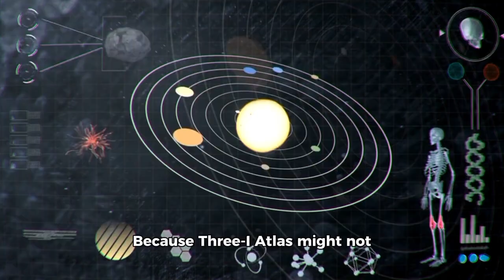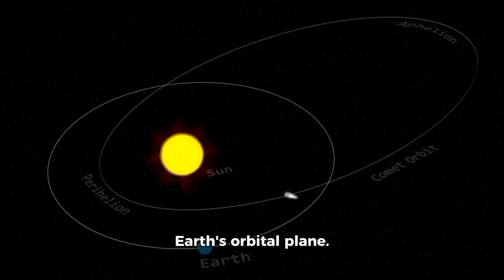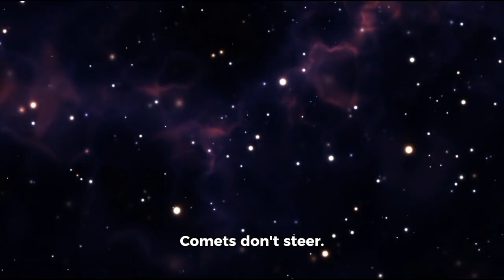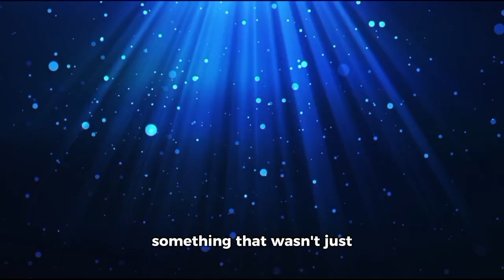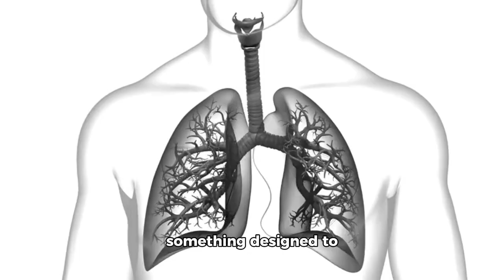James Webb Telescope Just Detected Something ALIVE in 3I/ATLAS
For centuries, humans have peered into the cosmos, wondering if we were truly alone. We've imagined civilizations light-years away, sent out radio pulses into the dark, and studied strange anomalies hoping for just one undeniable sign. And now… we may have received it.
What began as a routine observation of an obscure interstellar object—3I/ATLAS—has turned into what may be the most chilling astronomical discovery in human history. It wasn’t the object's origin that surprised scientists. It wasn’t its trajectory, its brightness, or its strange silence. It was what came from inside it. The James Webb Space Telescope, orbiting silently a million miles from Earth, picked up something that shattered every expectation. Not a comet. Not a rock. Not a relic. But something that behaved… like it was alive.
As astronomers dug deeper, what they uncovered forced them to abandon everything they thought they knew about space, life, and our place in the universe. Because 3I/ATLAS might not just be passing through our solar system. It might be studying us. And more terrifyingly—it might be reacting to us.